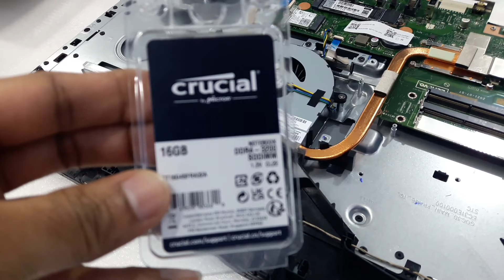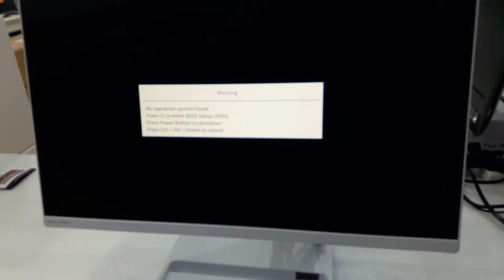Lenovo IdeaCentre AIO 3 24 upgrade || how to upgrade SSD & memory in Lenovo AIO 3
Lenovo IdeaCentre AIO 3 24 upgrade || how to upgrade SSD & memory in Lenovo AIO 3 F0G0008YAX

This video is to show how to upgrade ram and ssd on Lenovo IdeaCentre AIO 3 24.
Also you will get to watch a tear down step by step.

You will get to learn on how to replace hard drive/ add more RAM/ upgrade to SSD and etc.

LENOVO AIO 3 24ITL6 F0G0008YAX
 Core i5-1135G7 (2.4 / 4.2GHz) / 8GB RAM
 1TB HDD / DVD±RW
 23.8" FHD IPS 250nits  SCREEN/  Intel Iris Xe Graphics
Wireless Keyboard & Mouse / DOS